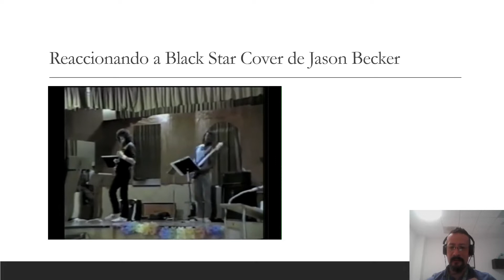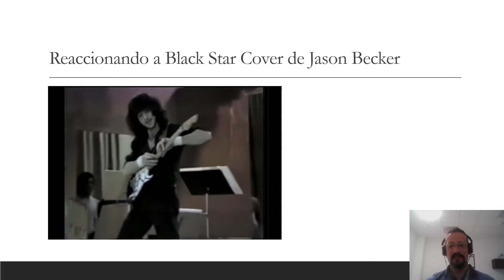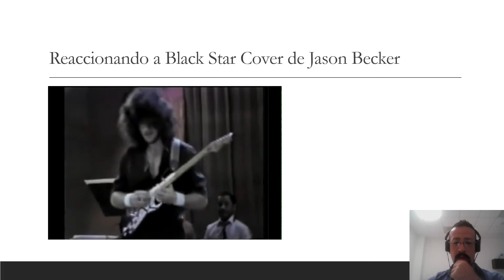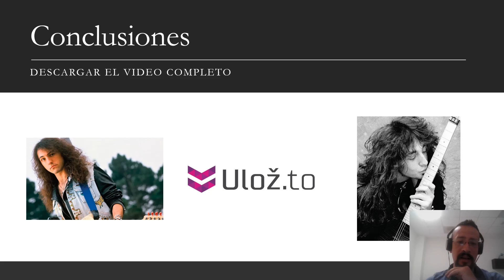Reaccionando a Black Star Jason Becker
Este un video viejisimo, uno que jamás había visto, sin embargo quiero compartirlo, no lo puedo mostrar completo, ya que youtube me ha tumbado otros que he realizado.

También te comparto la liga en dónde puedes descargarlo completo.

Kwai: @Eitdrian

Adquiere mi libro "15 Tips de Instagram para Vender" a través de Amazon
Adquiere mi libro “10 Lecciones para el Emprendedor”
Si gustas ver más videos como este, ¡apoyame! con 10 mxn en - Pay Pal - Mercado Pago